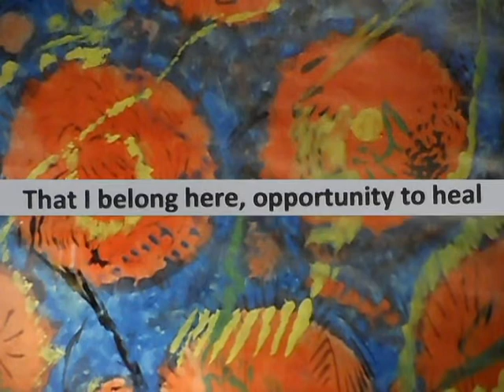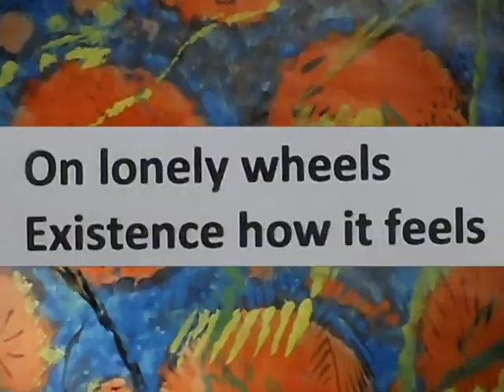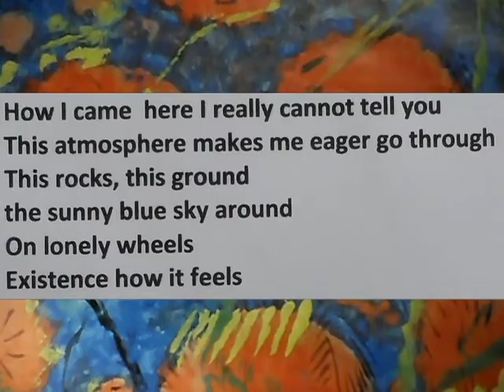And the road goes on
Also for my good friend Shahram!!